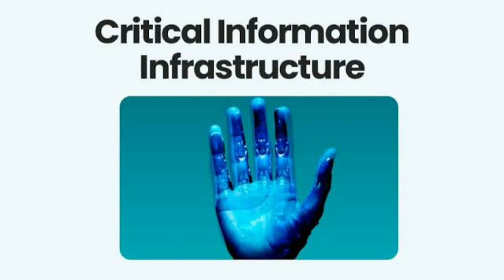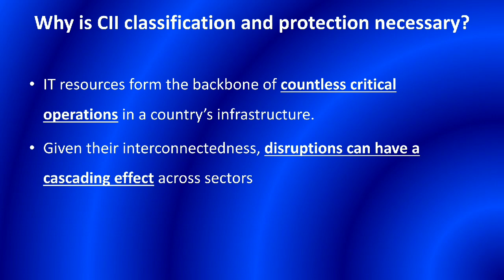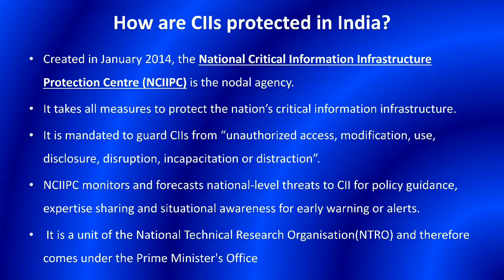कया है Crtical Information Infrastructure? NCIIPC कया करती है?